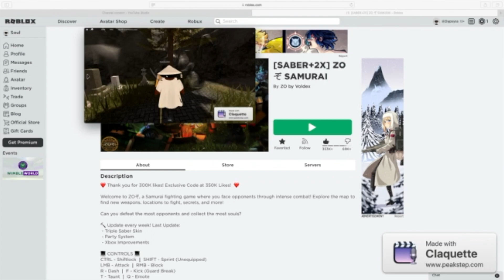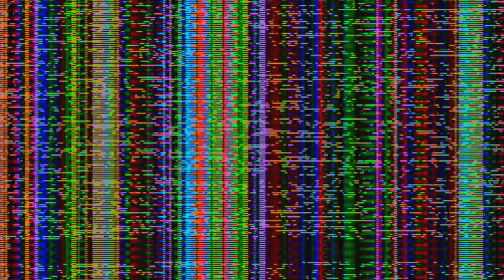This new PVP Game got an update